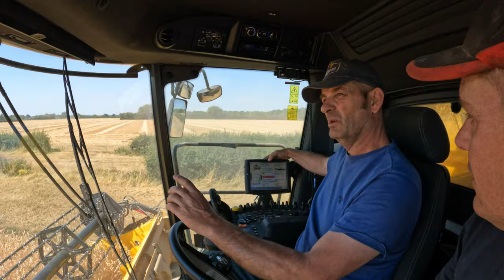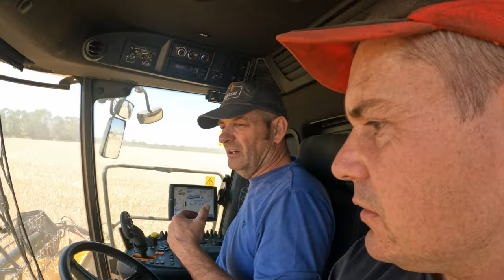Astley Bridge Farm Harvest 22